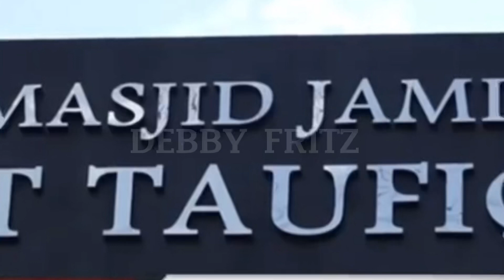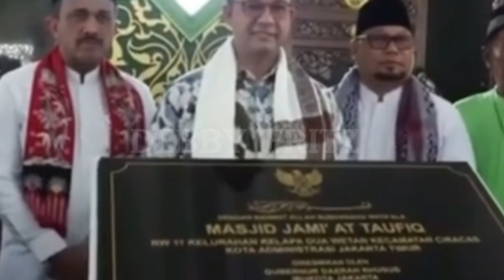GUBERNUR JAKARTA ANIES BASWEDAN RESMIKAN MASJID AT-THAUFIQ CIRACAS JAKARTA TIMUR